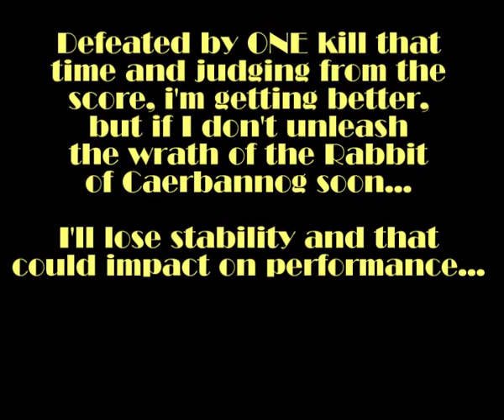Bioshock 2 Multiplayer - Match #27 - The Fa** of the Forge Part 2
Windows LIVE achievement and almost at Rank 13, a good match...